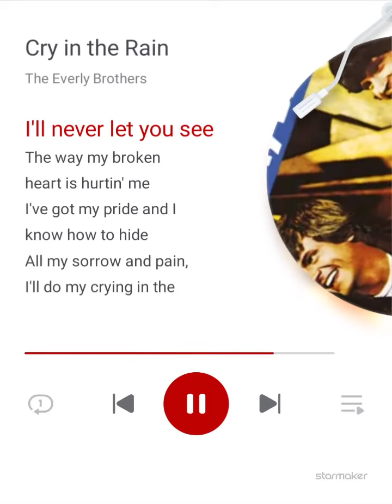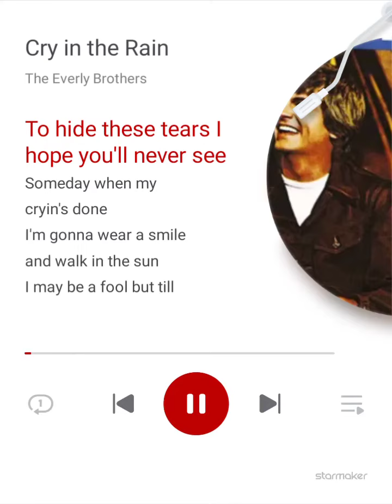Crying In The Rain (Everly Brothers)